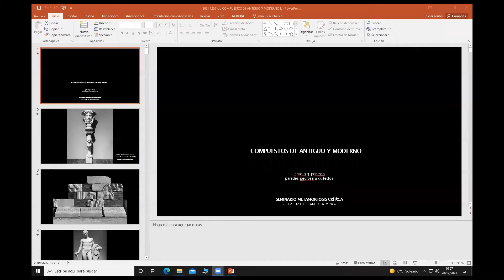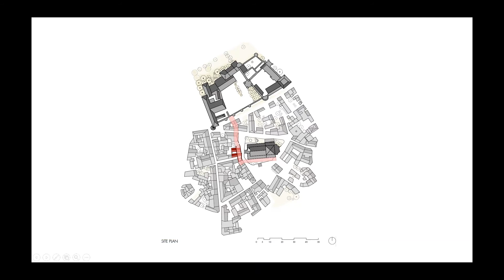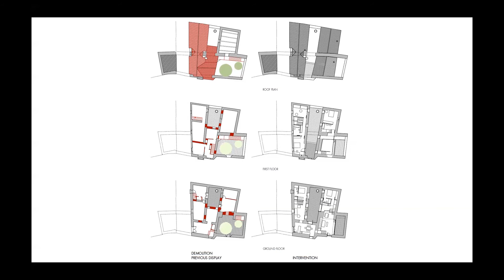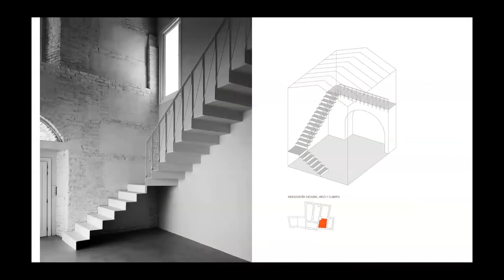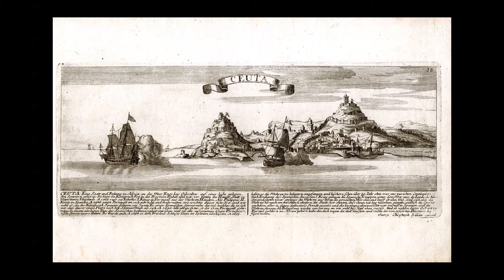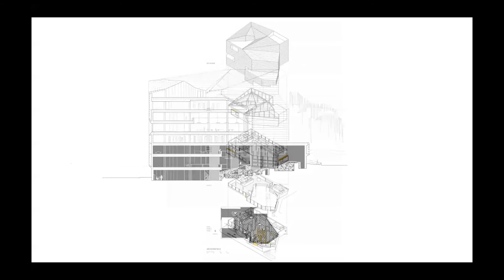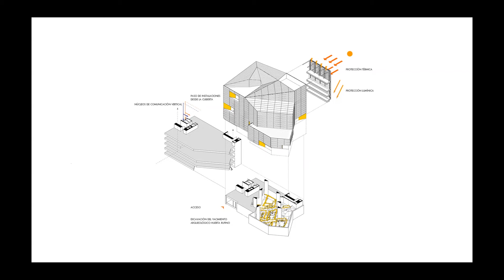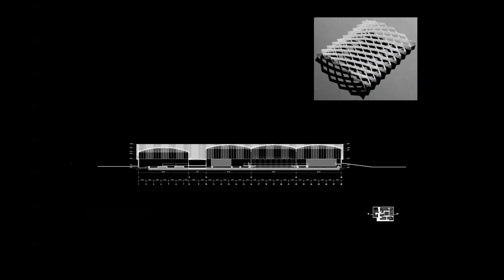Ignacio Pedrosa: 'Compuestos de antiguo y moderno'//MPAA13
Conferencia de Ignacio Pedrosa, impartida el 20 de diciembre del 2021 en el Máster en Proyectos Arquitectónicos Avanzados, ETSAM, UPM.
Presenta la conferencia la profesora Ángela Paredes.